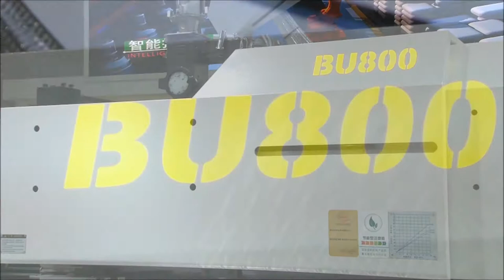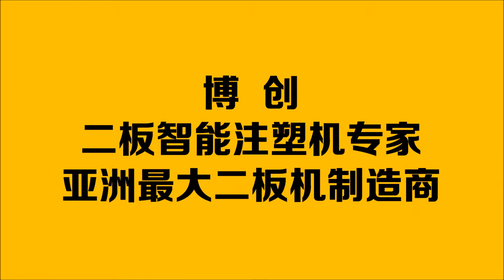BORCHE Chinaplas 2017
Borche.
Expert of Intelligent Two-Platen Injection Molding machines.